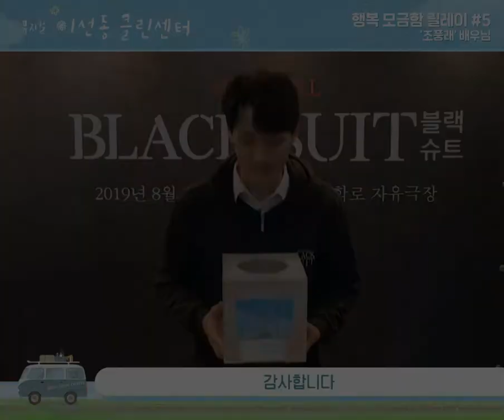[이선동클린센터] 행복모금함 릴레이 5탄 - 조풍래 배우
[이선동클린센터] 📮행복모금함 릴레이 영상 5탄!
5. 조풍래 배우
뮤지컬 '이선동 클린센터'와 함께하는 행복모금함 릴레이
김아영 배우 지목을 받은 다섯번째 주자 조풍래 배우(with 뮤지컬 블랙슈트 팀)의 추천영상!